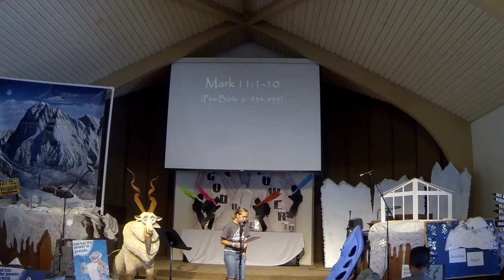Jesus, Son of David - What Belongs to the King? - Greg Hoenes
The service took place on Sabbath, July 4, 2015 in the Santa Clarita Seventh-day Adventist Church